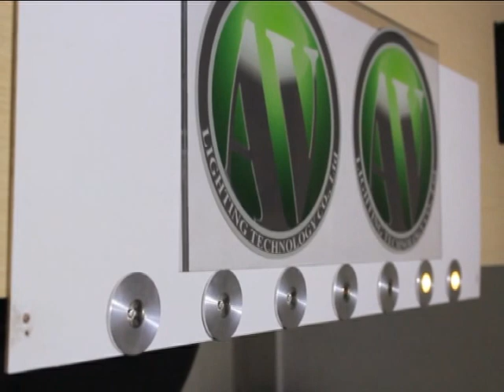AUVIET - SMART CONTROLLER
The lamp will automatic turn on when an object is detected, the delay time is programmable
Applications: Staircase light, etc.